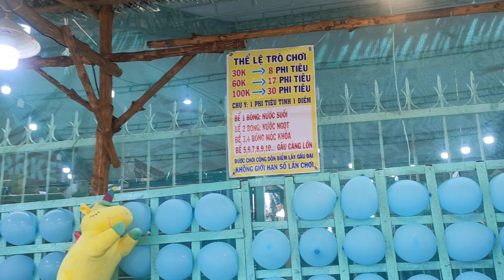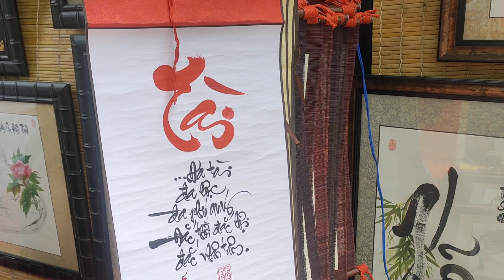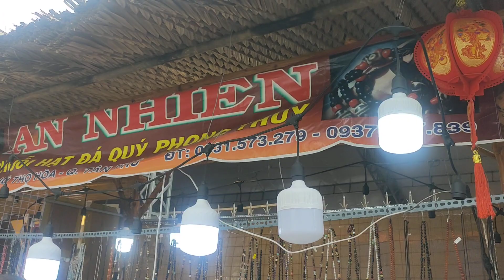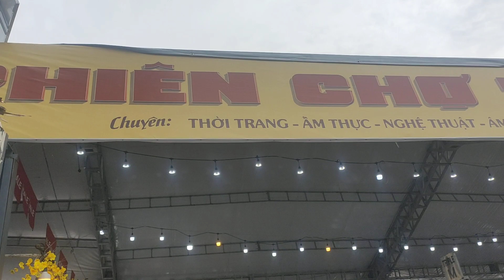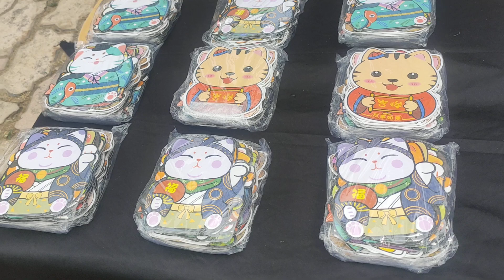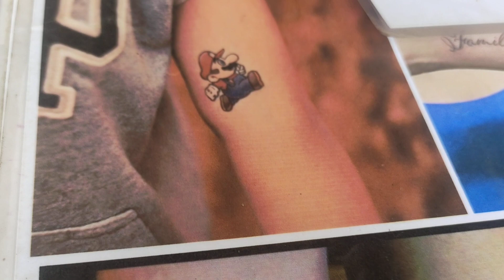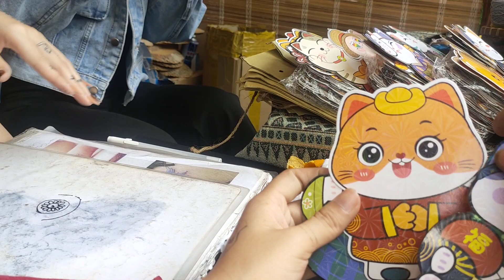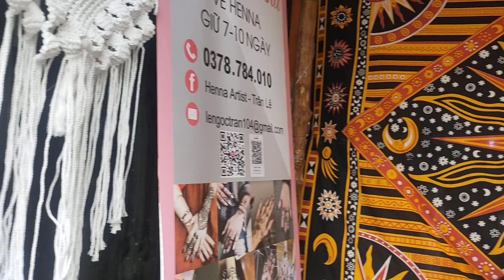PHẦN 2 : "GÓC PHỐ ÔNG ĐỒ TRẺ" TẾT VIỆT Quý Mão 2023 Tại NVH. Thanh Niên TP.HCM. VIỆT NAM.